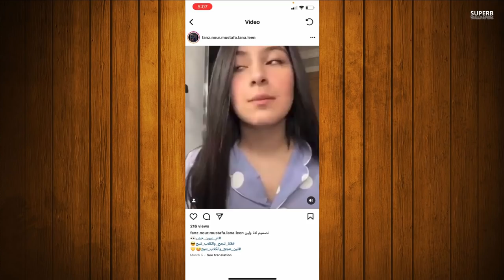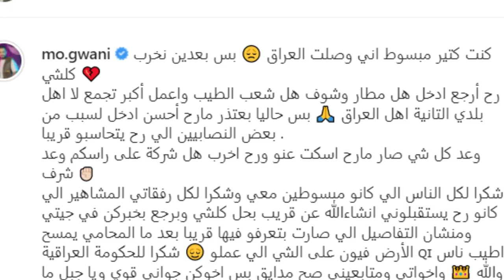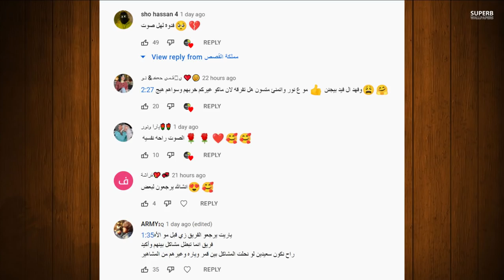لانا تسب قمر الطائي انا بغلا وانتي رخيصة بسبب نور مار وبيسان تعتذر من جواني بسبب العراق وباريش واسو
انس _واصالة
اصالة المالح
Music anasala
Alwan tube
Related
مملكة القصص
Related
Mo Vlogs
Ahmad Aburob
هلكني المرض !!
جول مان
اغنية طول ما احنا سوا //اصالة :انس
Eman Jaf
❤💙اصالة مالح - طول ما احنا سوا
GreenMoon